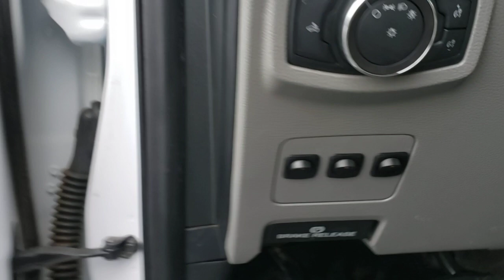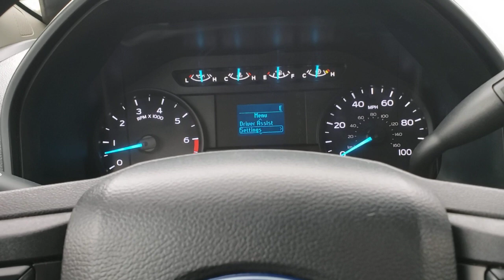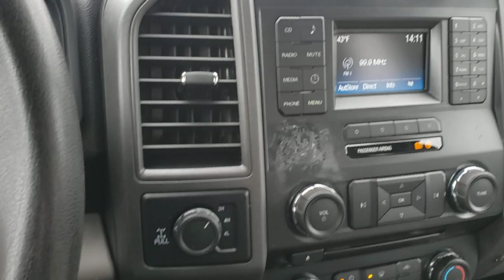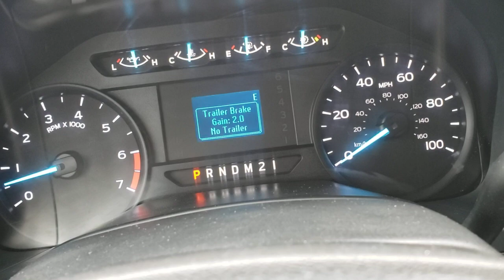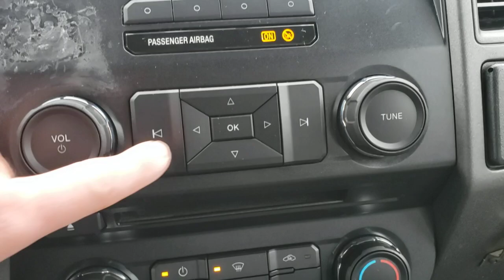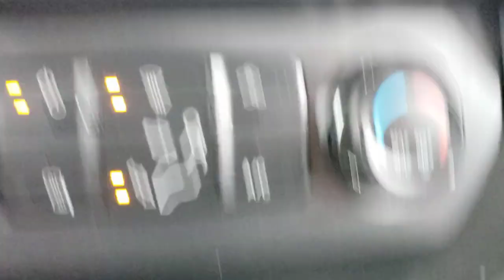2018 Ford F250 Ext Cab Short Box 6.2L V8 ((Only 82K Miles!!))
2018 Ford F250 Ext Cab Short Box 6.2L V8 ((Only 82K Miles!!)) This is an awesome truck that is very well equipped! State Owned, fleet maintained and 100% rust-free!! This truck runs and drives like new and has plenty enough power to get the job done! Ford's 6.2 V8 makes good power meanwhile maintaining outstanding reliability!!